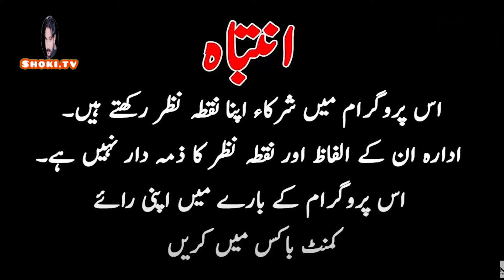Bijli Ky Bills Ki Waja Sy Nehar Mian Chalang Laga Di || Electricity Bills Problems New Funny Video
Bijli Ky Bills Ki Waja Sy Nehar Mian Chalang Laga Di || Electricity Bills Problems New Funny Video Shoki Tv

Bijli Ky Bills Ki Waja Sy Nehar Mian Chalang Laga Di,Bijli Ky Bills ziada hony ki waja sy awam paryshan,high bills,electricity bills,bijli k bill ziada agay,bills,funny video,comedy show,entertainment,funny,comedy,jugtain,mazak,funny script,nonstop comedy,rehan sabzi wala,ashraf changer,dasi anchor zahid khan,new video rehan sabzi wala,new video ashraf changer,new video dasi anchor zahid khan